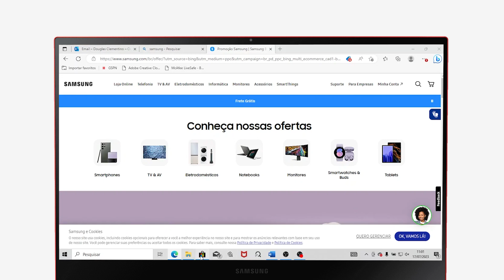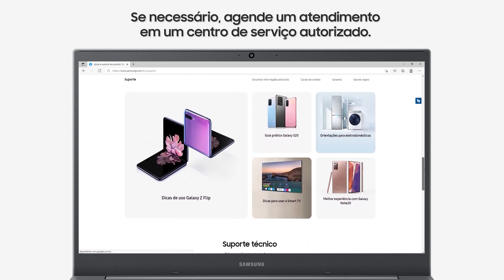Conheça o Samsung Device Care, software de limpeza da Samsung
Samsung Device Care, software de limpeza da Samsung. Caso tenha qualquer dúvida, acesse